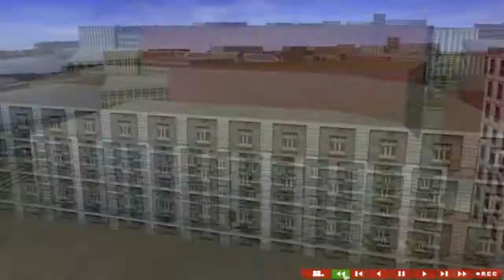Carmageddon TDR2000 up to it's usual tricks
I encountered a fairly amusing bug in TDR2000 when collecting the Mutant Tail Thingy as Blood & Bones. Most fun I've ever had with the game.